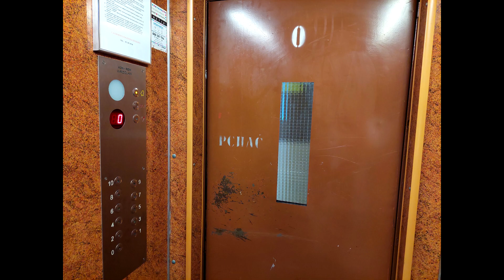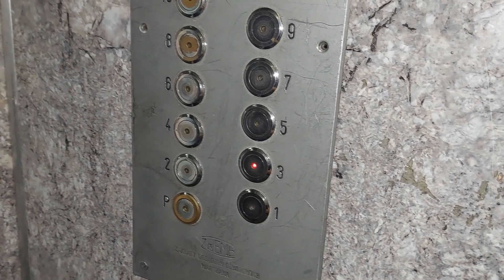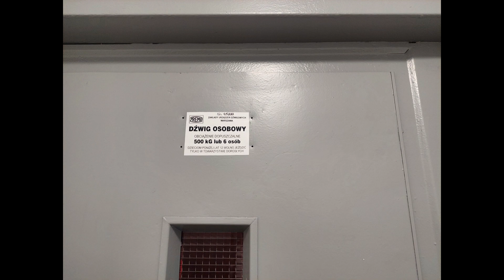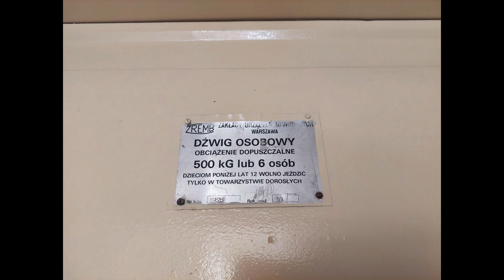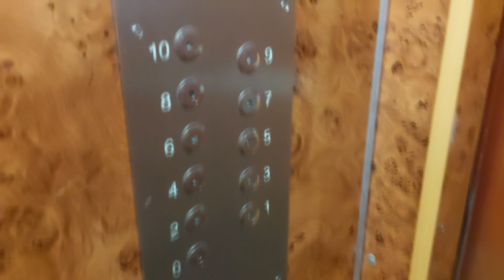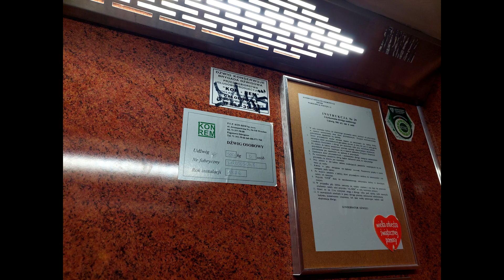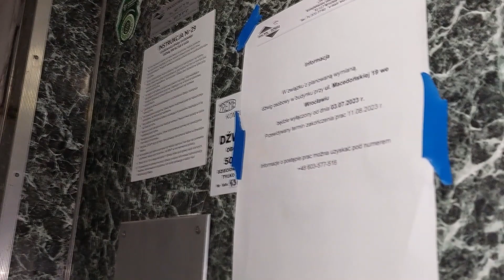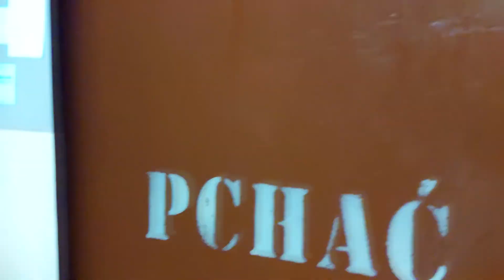Wrocławskie Windy, odc. 41 - "Osiedlówki" na Różance | SM Polanka i wspólnoty mieszkaniowe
Cześć!
Rejon, jaki jeszcze do niedawna uważałem do "spalonych" pod względem windowym. Jednak okazało się, iż jeszcze trochę starych dźwigów się tutaj uchowało bez większych modernizacji.
Ile tego się zachowało na tym osiedlu?
W tym filmie odpowiedź!

*Wszystkie dźwigi w zasobach SM Polanka wymienione na Dolpol-Dźwig! Pod spodem dźwigi te są oznaczone zniczem*

0:00 - Intro
0:59 - ul. Bończyka 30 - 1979 KDO-ZREMB „osiedlówka“ [*]
4:40 - ul. Rowerowa 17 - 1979 KDO-ZREMB „osiedlówka“ [*]
8:36 - ul. Rowerowa 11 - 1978 KDO-ZREMB „osiedlówka“ [*]
12:19 - ul. Żmigrodzka 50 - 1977 KDO-ZREMB „osiedlówka“ (oryginał)
17:03 - ul. Żmigrodzka 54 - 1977 KDO-ZREMB „osiedlówka“ (oryginał)
21:11 - ul. Bezpieczna 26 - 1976 ZUD-ZREMB „osiedlówka“ (mod. KON-REM)
24:00 - ul. Bezpieczna 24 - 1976 ZUD-ZREMB „osiedlówka“ (mod. KON-REM)
26:30 - ul. Bezpieczna 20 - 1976 ZUD-ZREMB „osiedlówka“ (mod. KON-REM)
28:53 - ul. Bezpieczna 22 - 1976 ZUD-ZREMB „osiedlówka“ (mod. KON-REM)
31:10 - ul. Macedońska 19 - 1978 KDO-ZREMB „osiedlówka“ [*]
37:15 - Muzyczne podsumowanie odcinka